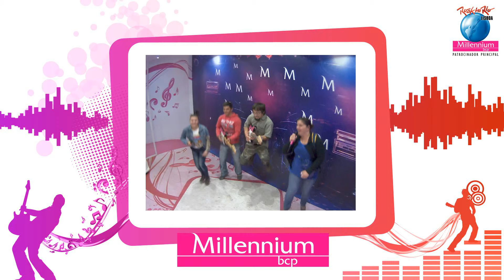RockInRio Fotos 180 - filme 2012/06/03 22-23h